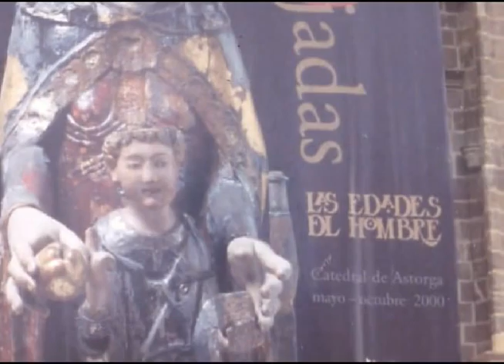Astorga Las Edades Del Hombre 2000